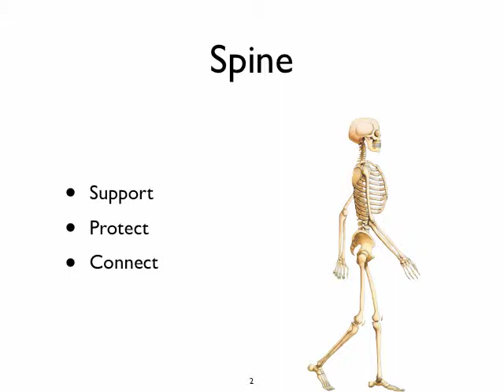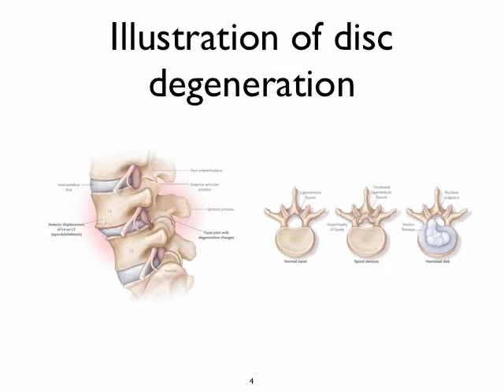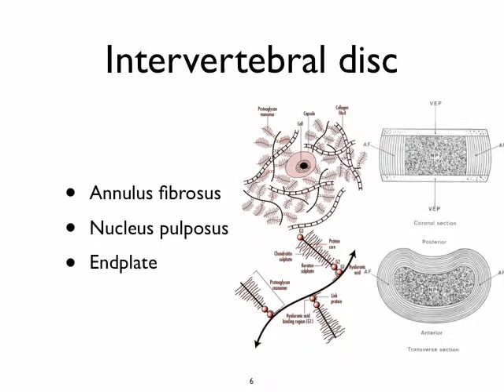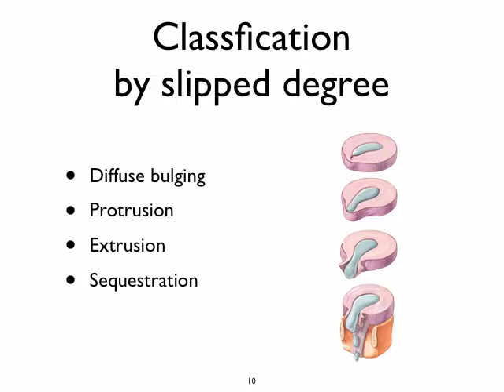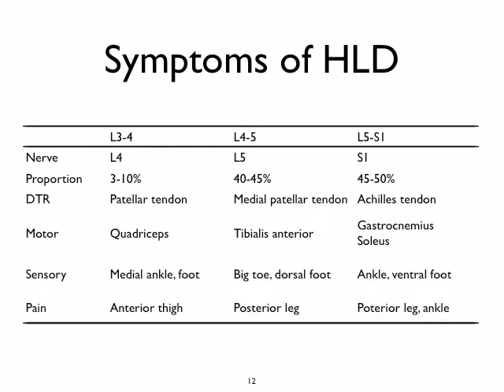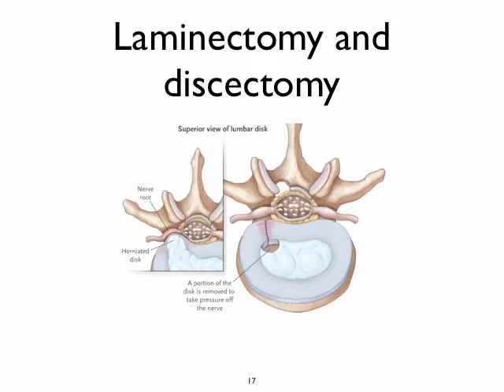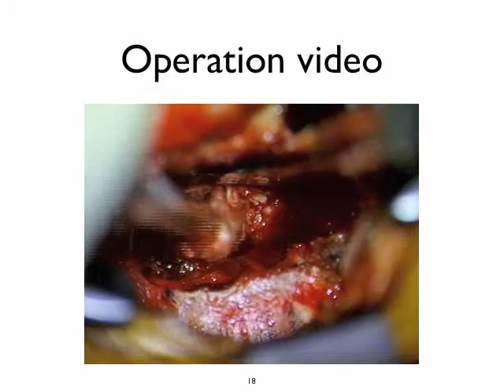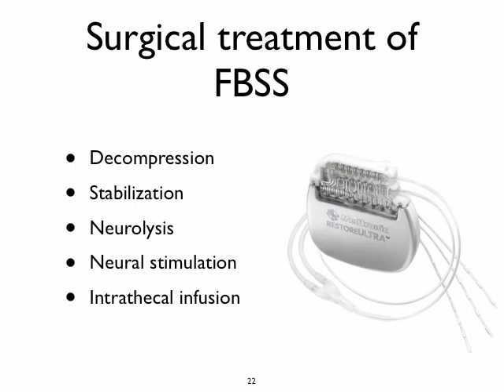퇴행성 척추질환 (학생용)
척추디스크질환, 요추추간판탈출증, 학생강의